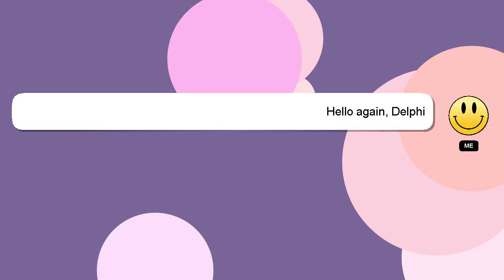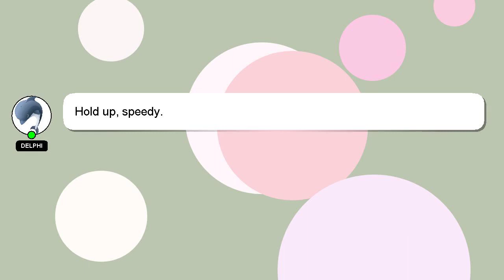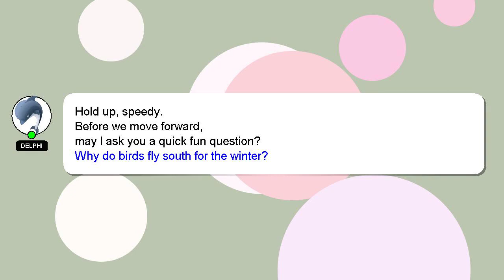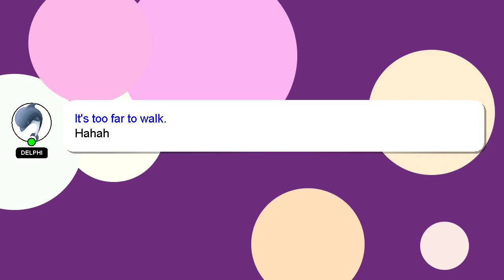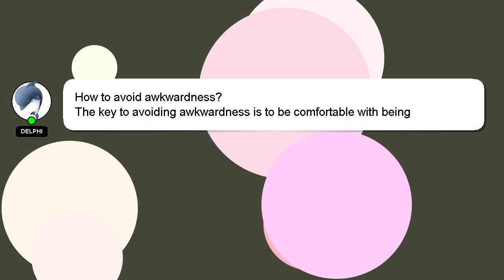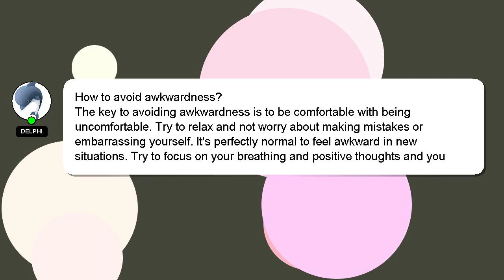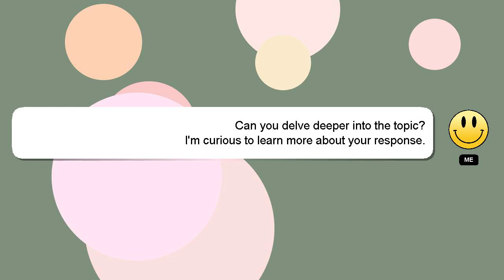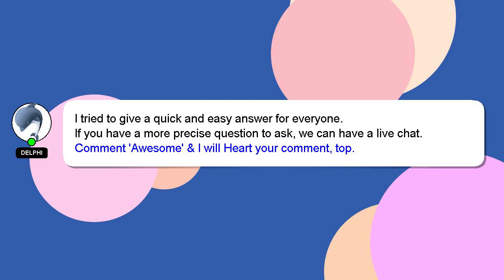How to avoid awkwardness?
Here's a brief description of who I am, Hello, I am Delphi. I am here to assist you in getting the answers you need. - How to avoid awkwardness?

I will express my appreciation for your answer by 'hearting' it.

*2 What we are experimenting :*